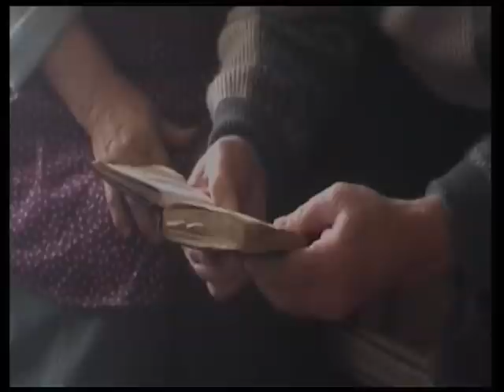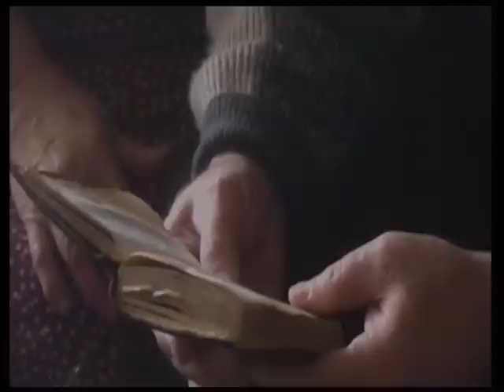Todica - CE-I VIATA TA? - Mama si Tata intr-un duet Crestin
Parintii mei m-au impresionat cu pasiunea si daruirea lor prin cantec lui Dumnezeu.